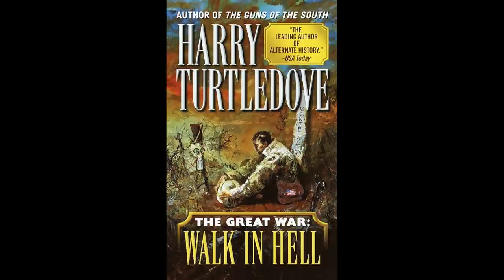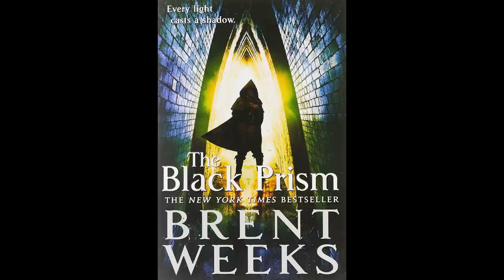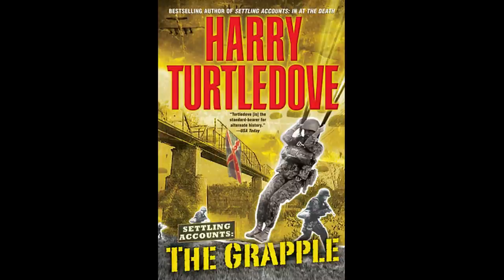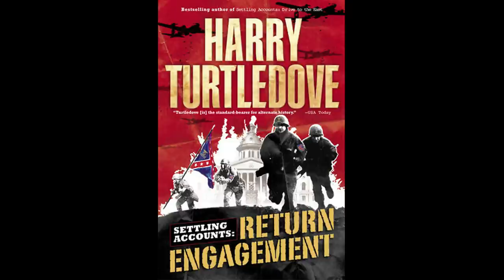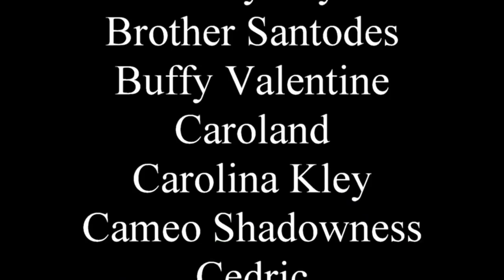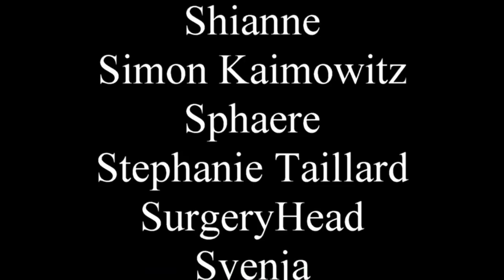Southern Victory deep dive (sort of)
Do 'em again, Uncle Billy.